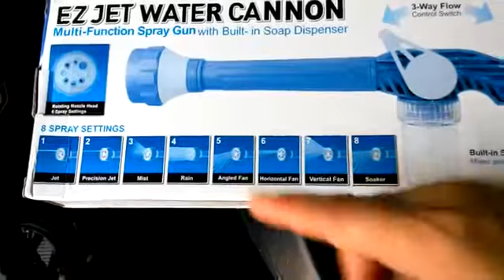EZ water canon